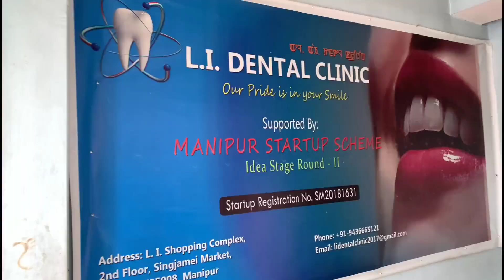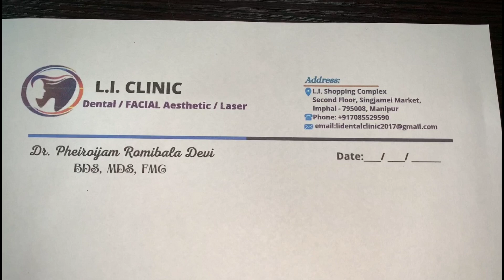you can get rid of skin wrinkles with powder